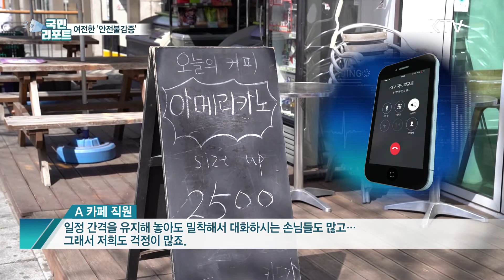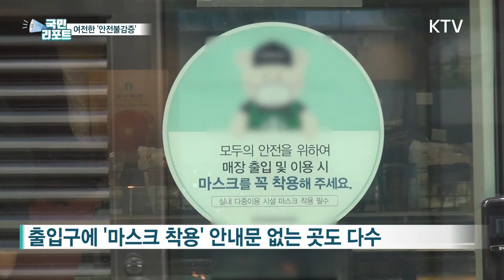카페 마스크 착용 외면, 거리두기 안 지키는 사람 누구야!😤 [국민리포트]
코로나19가 다시 확산되면서
사회적 거리두기가 강화됐습니다.

하지만 사람들이 많이 모이는
카페 안에서 마스크를 쓰지 않거나
옆 사람과 가까이 앉아있는 모습을
아직도 쉽게 볼 수 있는데요.

개인방역수칙을 외면하는
안전불감증이 여전한 실정입니다.